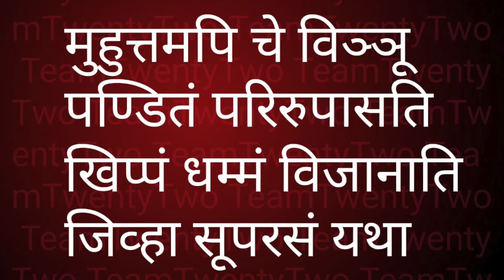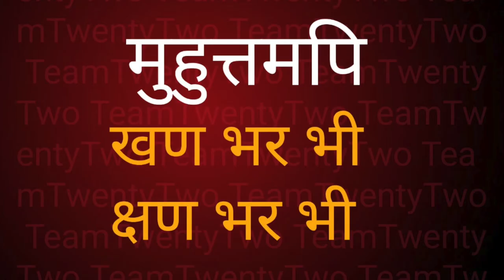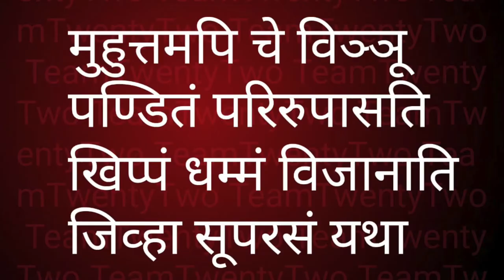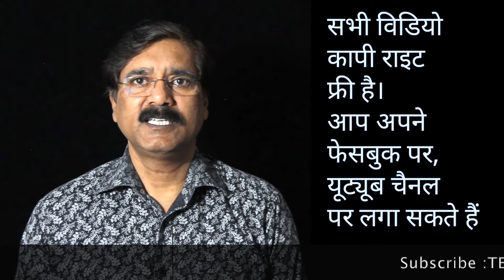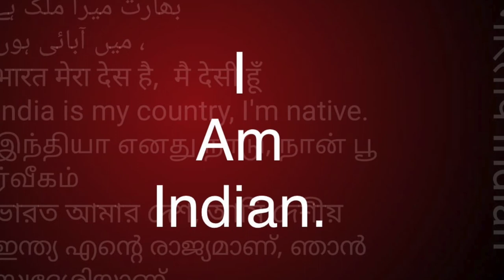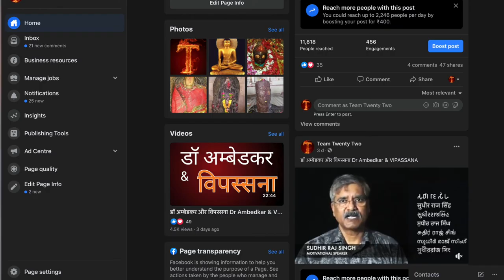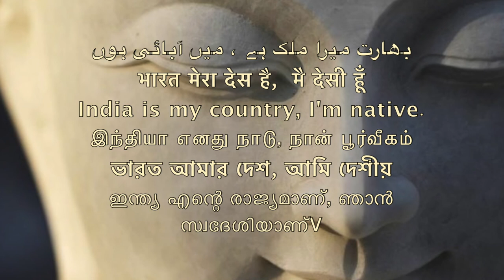Dhammapada 65 /धम्मपद/دھمپاڈا/ダンマパダ/ ধম্মপদ/ ધમ્મપદ/ ಧಮ್ಮಪದ/ਧਾਮਪੱਦਾ/Sudhir Raj Singh/Team Twenty Two